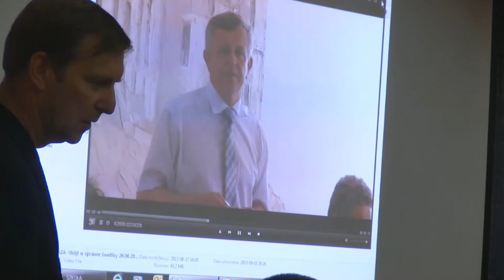Nasiłów cz I spotkania przedreferendalne z mieszkańcami Gminy Janowiec wrzesień 2013